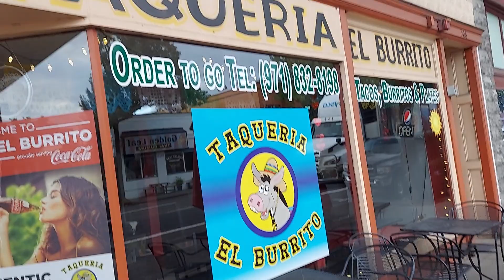Authentic Mexican Food Newburg Oregon